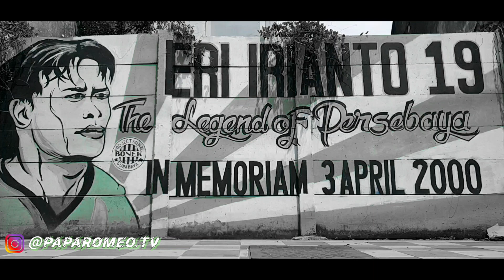PAPA ROMEO VLOG 145 | PGJ2020 FINAL INI MILIK KAMI, PERSEBAYA (4) VS (1) PERSIJA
Alhamdulillah persebaya berhasil menyelesaikan Final Piala Gubernur Jatim 2020 dengan menundukan Macan Kemayoran dengan skor yang berkesudahan Persebaya (4) vs (1) Persija

Dengan hasil tersebut membawa Persebaya menjuarai Piala Gubernur Jatim 2020 dan menjadi salah satu tim yang siap mengarungi musim kompetisi 2020

Gol Persebaya dicatatkan oleh :
Otavianus Fernando 03'
Makan Konte 52'
Ricky Kambuaya 55'
Mahmoud Eid 80'

Gol Persija dicetak oleh :
Marco Simic 43'

Dan pembuka liga 1 akan dimulai di Stadion Gelora Bung Tomo pada tanggal 29 Februari 2020, Komentar & harapanmu rek?

Apabila dulur2 suka dengan konten ini, jgn lupa lur untuk di :
Shared